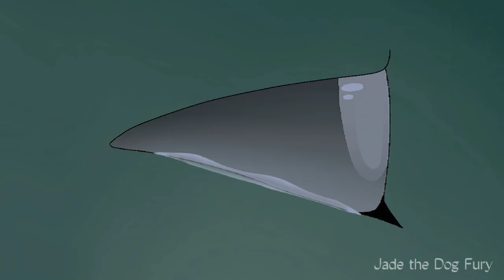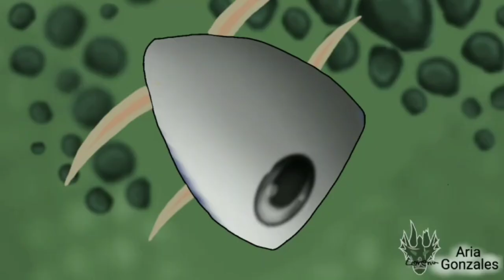HELLO [COMPLETE Razorfang M.A.P.]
Four months later, the MAP is finally completed! ^^
Many thanks to all the participants for their efforts, this MAP will definitely be one of my favorites💖
I also want to say that the series is still in the process and may be released in February, sorry for such a long wait, I lost my motivation again😅👉👈❤️
Well, that's all, enjoy💘

Спустя четыре месяца МАП наконец то собран! ^^
Огромное спасибо всем участникам за их старания, этот МАП определено будет один из моих самых любимых💖
Ещё хочу сказать, что серия всё ещё в процессе и возможно выйдет в феврале, простите за столь долгое ожидание, я снова потеряла свою мотивацию😅👉👈❤️

Bye~

2022.